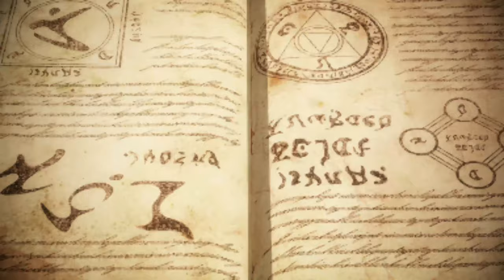"Fate Samurai Remnant Walkthrough Part 3: Beginning of the Epic Journey!"